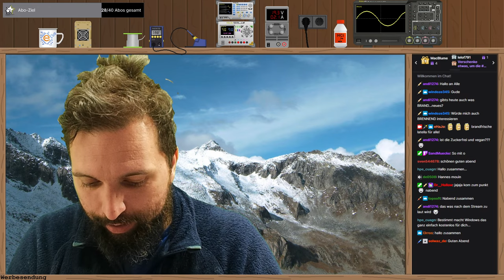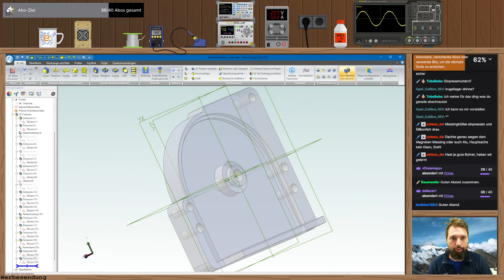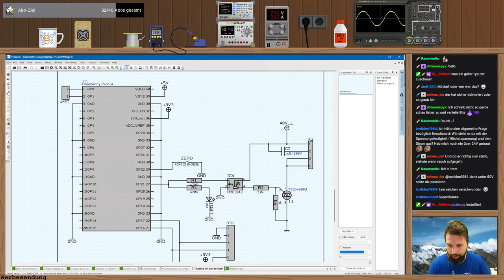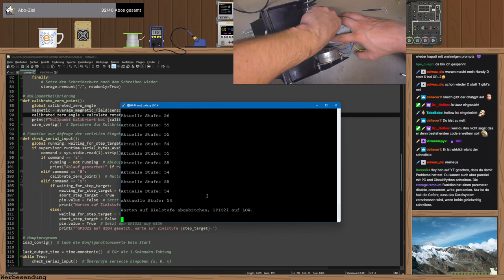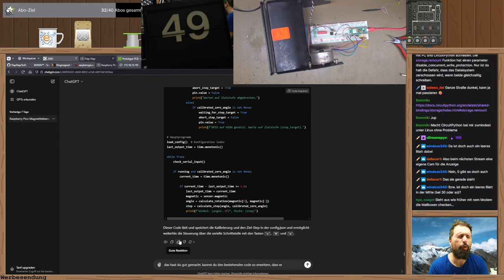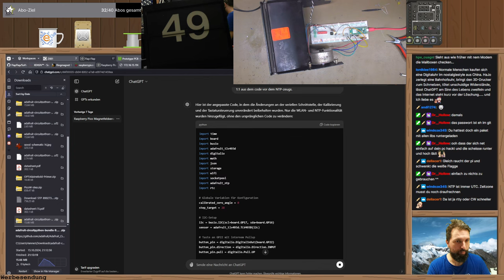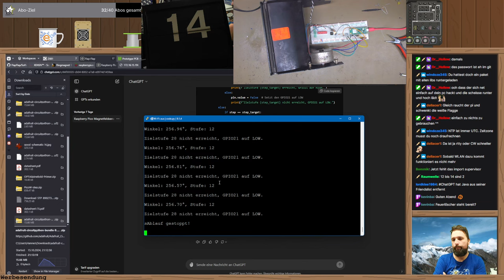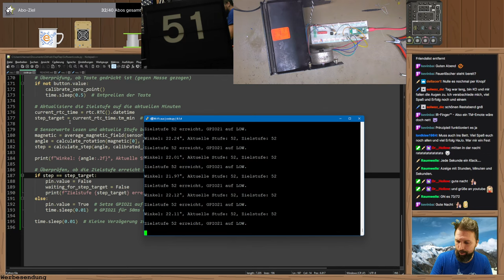Fallblatt-Anzeige WLAN, NTP und Minutenanzeige 🔴 Twitch-Livestream vom 15.10.2024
In diesem Stream habe ich die Hardware wieder zusammen gebaut und ChatGPT darum gefragt, mir den Teil mit der Uhrzeit zu programmieren. Diese wird per NTP-Server vom Internet aktualisiert und auch passend auf Sommer- und Winterzeit gestellt.

Danach habe ich es tatsächlich geschafft, dass die Minuten auf dem Fallblatt angezeigt werden!

Den Code und die Dateien zum Projekt findet ihr wie immer auf github: